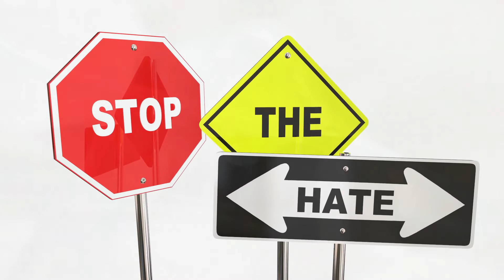STOP THE HATE PSA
This is a PSA against the raising tide of Asian hate and violence in the U.S.